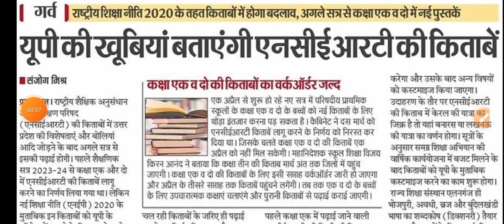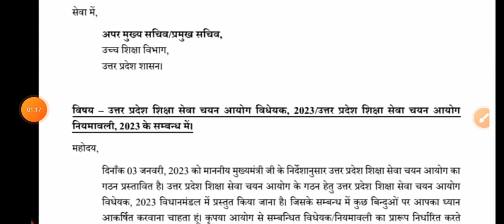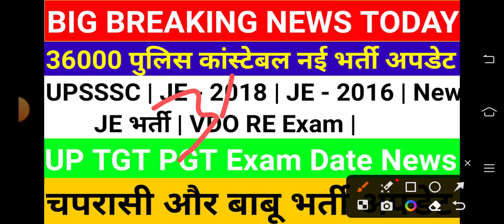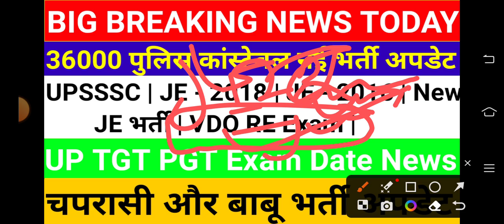36 हजार पुलिस कांस्टेबल नई भर्ती | Upsssc JE 2016 And 2018 News | VDO RE Exam Date | Peon And Clerk